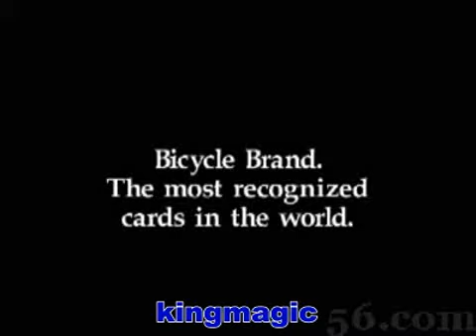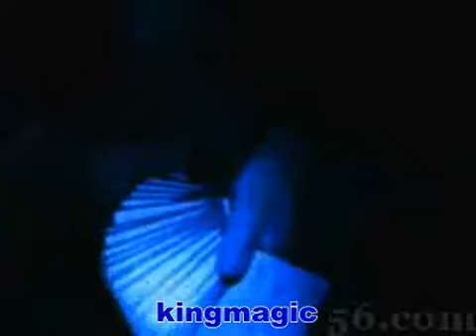Bicycle Black Tigers Deck II - PLAYING CARDS